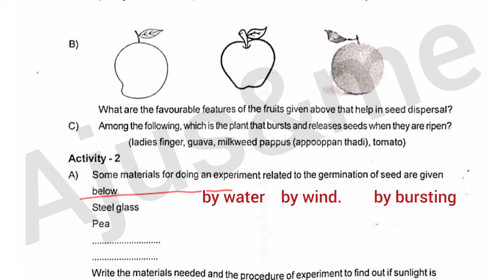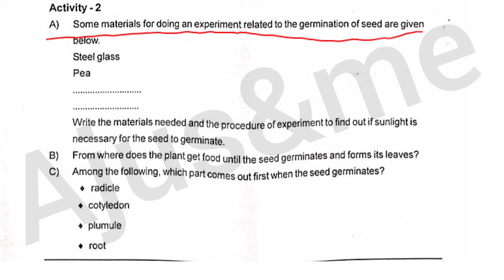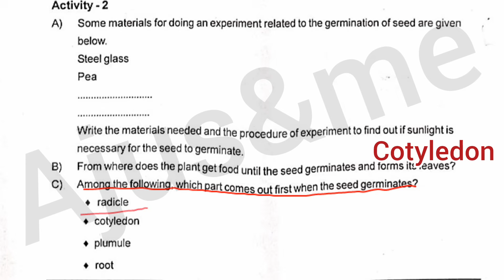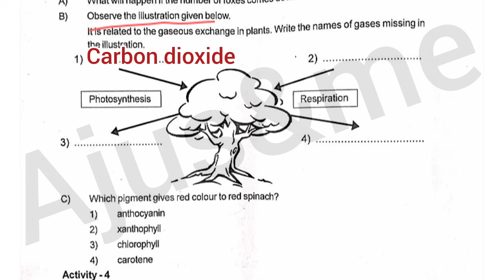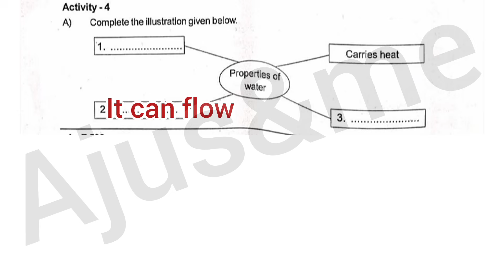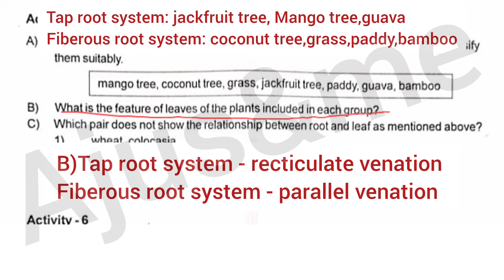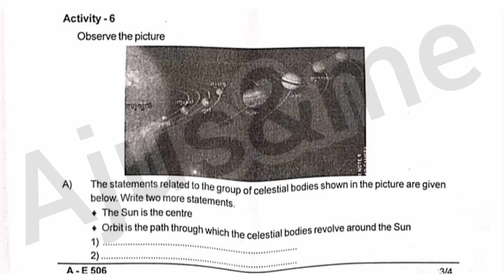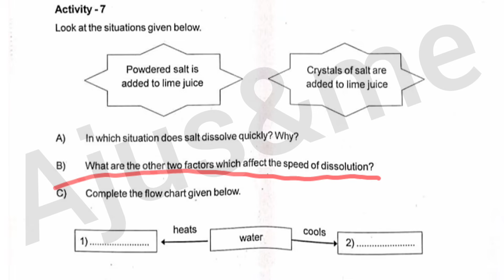Class 5 Basic science Christmas exam Model Question paper